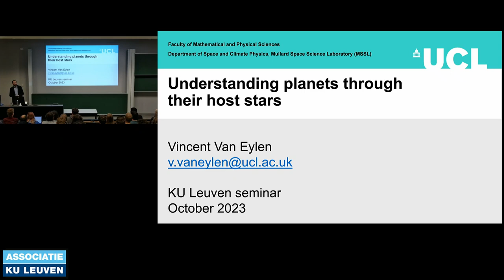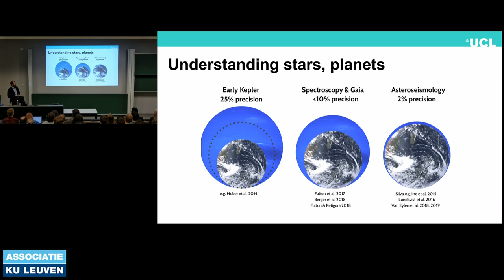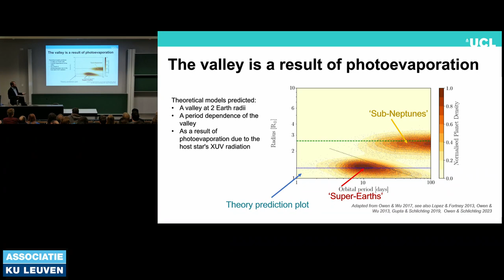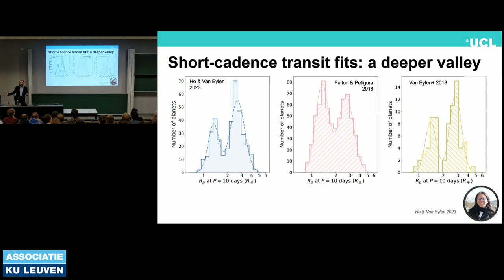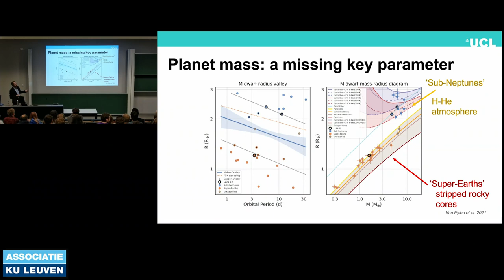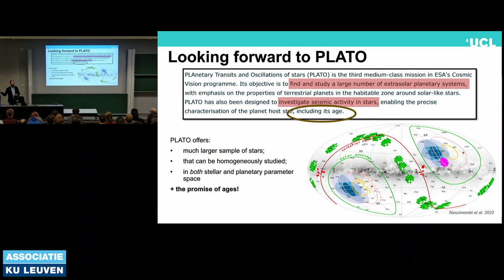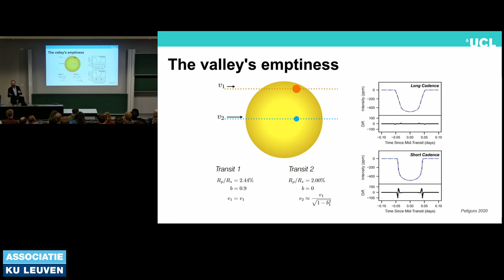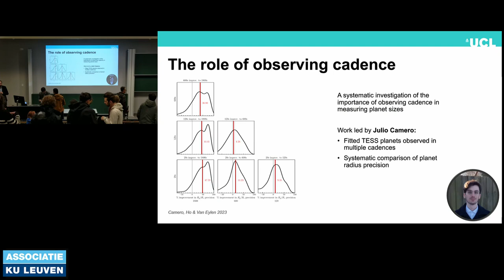IvS Seminar: Vincent Van Eylen (26/10/2023)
Vincent Van Eylen - "Understanding exoplanets through their host stars" (IvS seminar 26/10/2023)

Abstract: During the past 30 years over 5000 exoplanets have been discovered. I review what is known about these planets and their formation. I show how most of what is known about these plnaets is inferred indirectly through their host stars, making it crucial to understand stellar properties to learn about exoplanet systems. I discuss the architecture of exoplanet systems, and highlight a fascinating paradigm shift in exoplanet science: the realisation that small planets come in two distinct flavours, i.e., super-Earth and sub-Neptune planets, separated by a radius valley. The valley is key to understanding the formation of small planets, as its location and slope as a function of orbital period are shaped by stellar radiation, disk properties, and planet composition. I show what can be learned through detailed modelling of Kepler and TESS transiting planets, and what has been learned through improving stellar parameters using spectroscopy, Gaia, and asteroseismology. Turning to giant planets, I show how TESS observations have been used to infer the occurrence of Jupiters for different types of stars, and what this implies for planet formation models. Finally, I show how homogeneous studies of stellar properties such as mass, radius, and age, are crucial to better understand the diversity of exoplanets and discuss the important role of the upcoming PLATO mission in this regard.